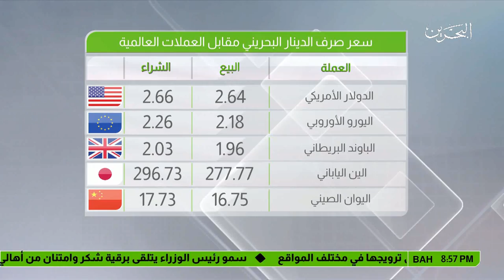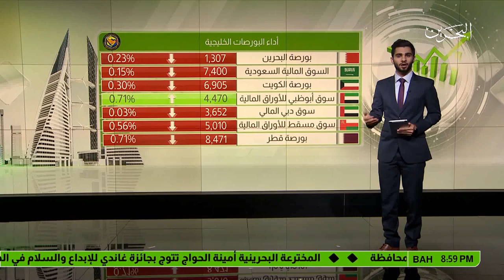البحرين : النشرة الاقتصادية 2017-09-12